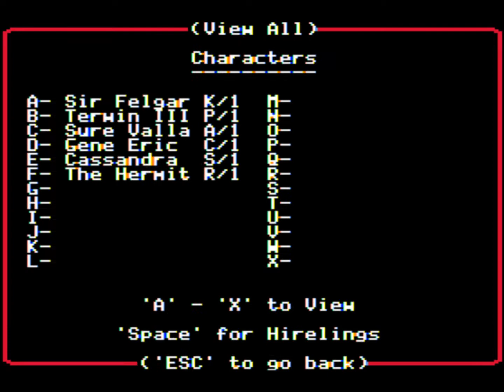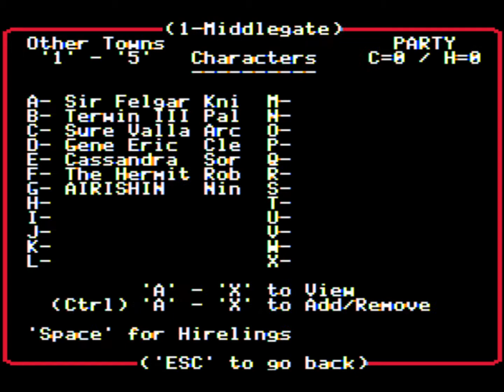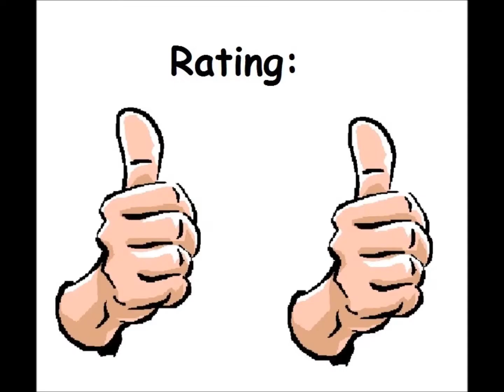Might and Magic II Gates to Another World for the Apple II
Came also out for:

Amiga
Commodore 64
DOS
Genesis
Macintosh
MSX
PC-88
PC-98
SNES

Game description:

The Sequel to the successful Might and Magic I, it boasted better graphics, a larger world, but still pretty much the same game engine and presentation. Embark on a glorious journey then save the world of CRON and yourself.

A balanced party is a necessity in this game. There are several locations and items that are restricted to certain genders, alignments, or races. A party made up of Good Human Males won't get you very far. Time plays a large role in this game. Time travel is a part of it, but on a more basic level, you will find that characters age as the game goes on. If you wait too long, your characters' statistics will change to reflect their aging.

What I think:

A vast improvement over Might and Magic I, despite still having no map.